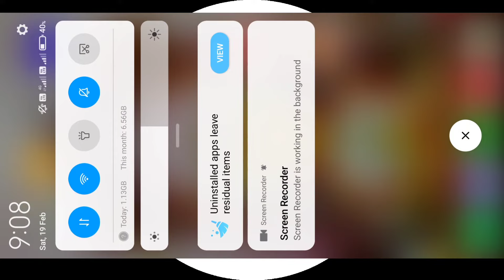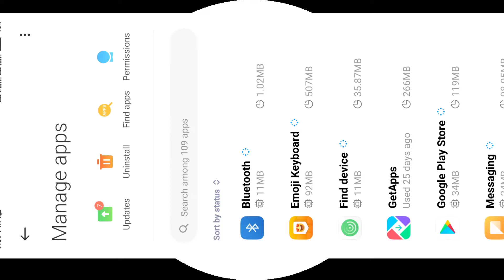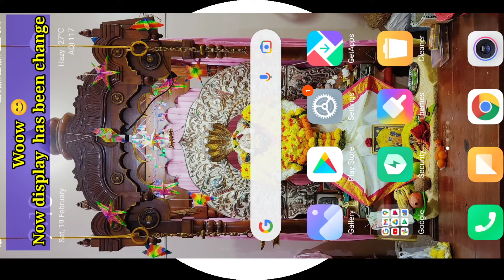How to delete mobile Update/ How to Go back Mobile Version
How to delete mobile Update

How to Go back Mobile Version

Apne mobile ka app ka look pahle jaisa kaise rakhe

Hello🙋‍♂️ Friends
Mera nam hai Santosh
aur mai aapko bataunga ki  aap Redmi  ke mobile me naya update kaise delete karke purane version me la sakte hai